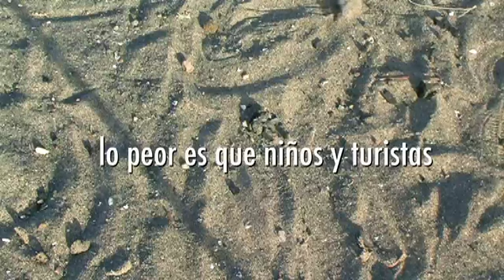DESPUES DE LA NOCHE DE SAN JUAN | CORTO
Una llamada de atención a la desconsiderada actitud de los que hacen cada año las hogueras en la noche de San Juan en nuestras playas. Estos miles de clavos de los palets se oxidan y tardarán años en degradarse y constituyen un peligro para las personas que andan descalzos por las playas.